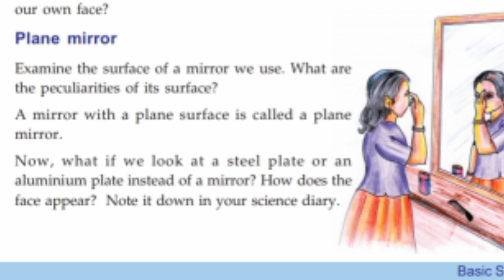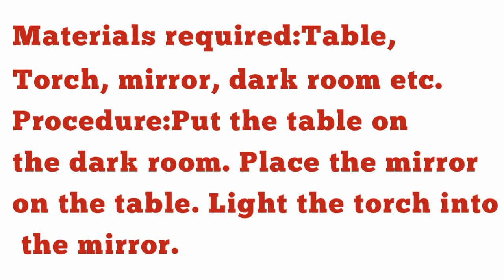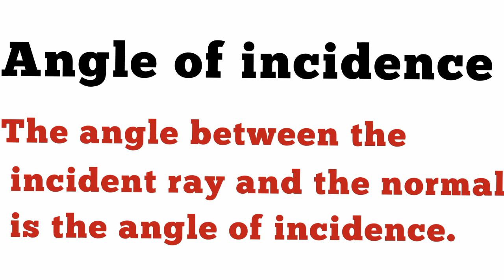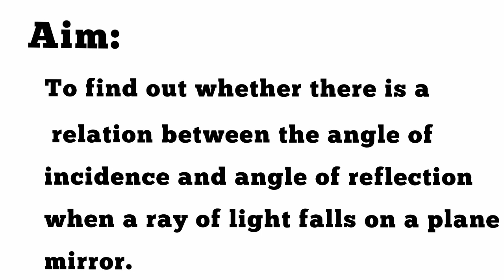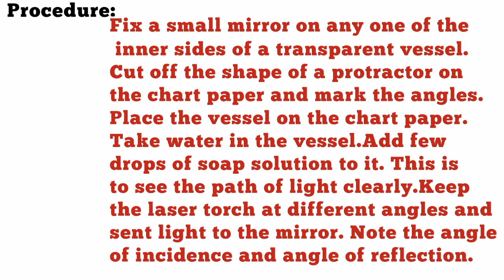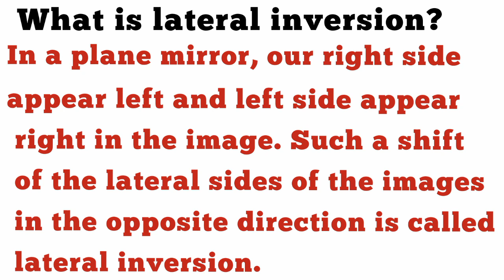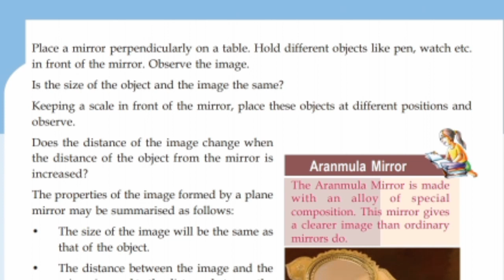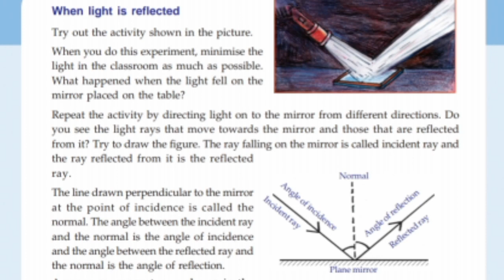Scert class7 /Basic science chapter 2 /Wonders of visible light part 2/English medium PSC Exam Topic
Scert Class 7 Basic science chapter 2 Wonders of visible light part 2 English medium
5. wonders of visible light